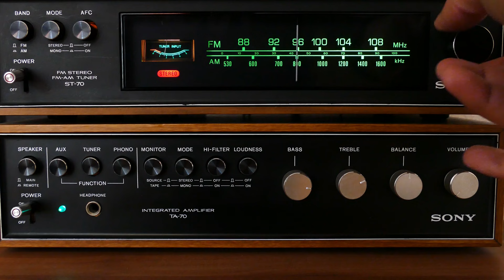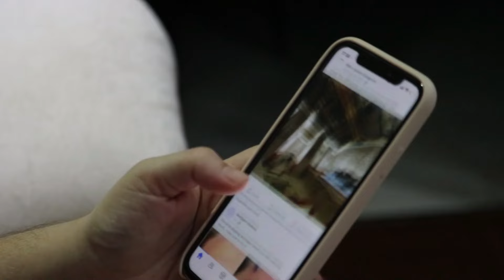Experimento de la ventana rota dos autos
En este intrigante vídeo, exploramos el famoso experimento de la ventana rota y su impacto en nuestra sociedad. ¿Cómo afecta nuestra percepción a nuestras acciones? ¿Somos parte de un gran experimento social sin siquiera saberlo? Únete a la conversación y descubre cómo las pequeñas cosas pueden tener un gran efecto en nuestro mundo